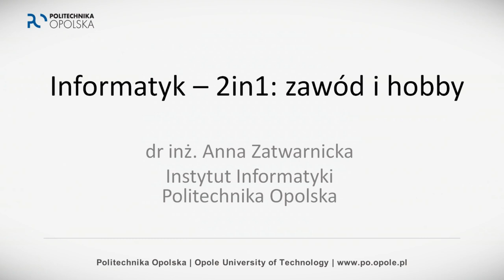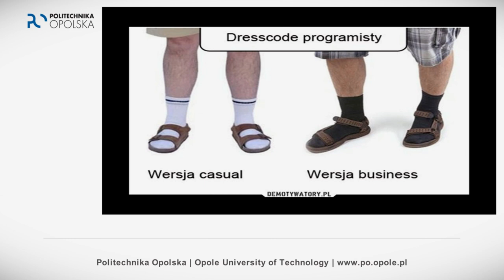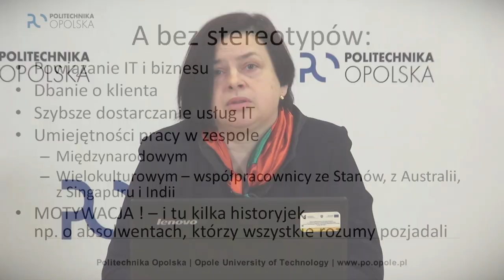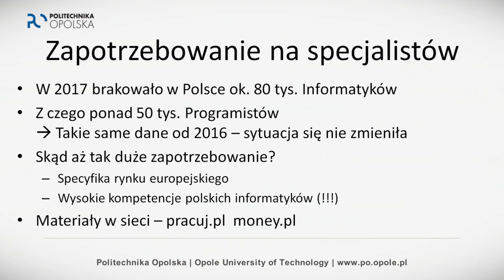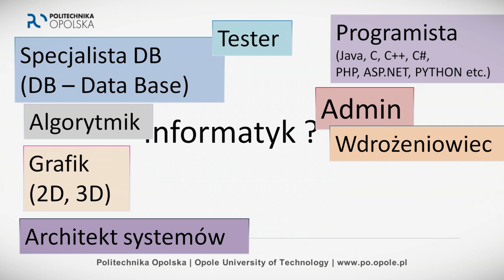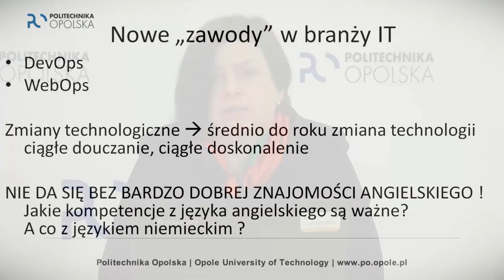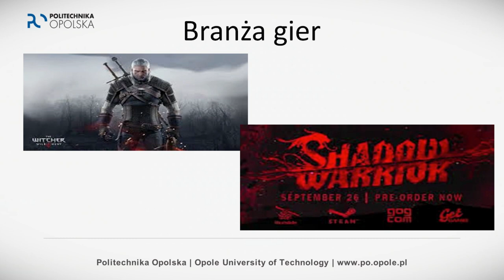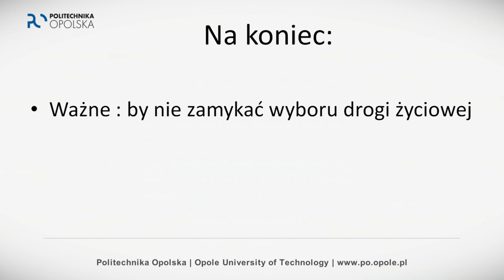Wykład otwarty dr inż. Anna Zatwarnicka - Informatyk - 2in1: zawód i hobby